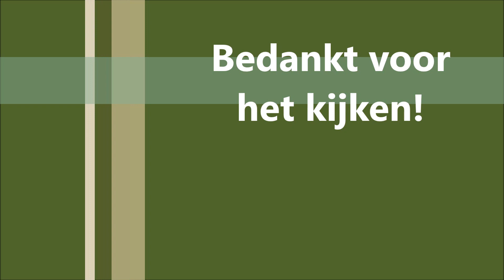Veel gezien 5 / Seen a lot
Veel gezien 5 / Seen a lot 5